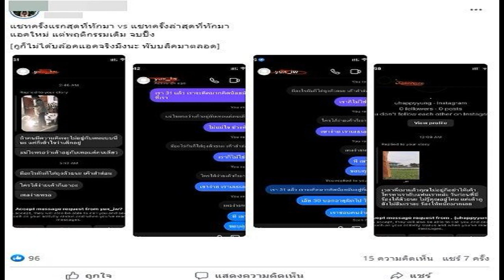เดือด! ลูกสาว ปู พงษ์สิทธิ์ แฉดาราช่องน้อยสี คุกคาม ด่าหาว่าง่าย หลังคบ แอมมี่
เมรี ลูกสาว “ปู พงษ์สิทธิ์” ไม่ขอทน แฉดาราช่องน้อยสี ตามคุกคามไม่หยุด หลังเปิดตัวคบแฟนหนุ่ม “แอมมี่ The Bottom Blues” พร้อมเปิดหลักฐานแชต

ต่อมเผือกกระตุก ว๊ายตายแล้วววว ที่นี้ก็ว้าวุ่นเลย เมื่อ “เม-เมรี คัมภีร์” ลูกสาวคนเก่งของศิลปินเพลงเพื่อชีวิตชื่อดัง “ปู -พงษ์สิทธิ์ คำภีร์” ได้ออกมาโพสต์เฟซบุ๊กฟาดดาราเด็กช่องน้อยสี ส่งข้อความตามรังควาน หลังเปิดตัวคบกับหวานใจ “แอมมี่ The Bottom Blues” ไม่หยุด
“ดาราเด็กน้อยช่อง 3 ท่านหนึ่ง
ตามรังควานกูไม่หยุด ใช้แอคหลุมขยันส่งข้อความนรกมาหากู แค่เพราะกูเป็นแฟนใหม่ของแฟนเก่านาง..

1. กูมาคบแอมมี่หลังจากพวกหล่อนเลิกกันไปได้ 3-4 เดือนแล้ว

2. พี่ไม่รู้จักน้องค่ะ ไม่เคยทำไรให้น้อง

3. ถ้าโกรธ/เกลียดแอมมี่ ไปลงที่มันค่ะ เรื่องของพวกหล่อนสองคน

4. แฟนกูก็ไม่ใช่คนดีค่ะ กูทราบ

5. กูทนมานานแล้ว อย่าให้ต้องทำอะไรแบบนี้เลย

6. ในขณะที่น้องตามรังควานพวกกูอยู่ น้องก็มีการเปิดตัวแฟนใหม่ละเด้อ

7. สงสารแฟนใหม่น้องค่ะ ถ้า not for fun ก็ make it real หน่อยค่ะ

8. ถ้าเหตุผลที่ทำแบบนี้ทุกครั้งคือเพราะเมาแอลฯหรือไปเมายามา ก็ไปนอนไม่ก็บำบัดค่ะ
9. หน้าจอน้องดูดีนะคะ ห่วงอาชีพตัวเองเถอะ ถ้าน้องทำตัวดี ๆ น้องน่าจะงานรุ่งกว่านี้
10. แฟนใหม่น้องก็ได้ทั้งเล่นหนังนักเลงดัง ทำงานศิลปะปังๆ พากันดึงขึ้นไปสูงๆค่ะ อย่ามาทำตัวต่ำกับกู
ไม่เพียงแค่นั้นเมรี ได้ปล่อยภาพแชตโต้ตอบเดือดกับดารารายนี้ พร้อมเขียนแคปชั่นใต้โพสต์ด้วยว่า “แชทครั้งแรกสุดที่ทักมา vs แชทครั้งล่าสุดที่ทักมา แอคใหม่ แต่พฤติกรรมเดิม จบปิ๊ง กูก็ไม่ได้บล็อกแอคจริงมึงนะ พับบลิคมาตลอด
ก่อนที่ เมรี จะโพสต์อีกข้อความฟาดปิดท้าย ออกโรงเตือนอีกคู่กรณีว่า “อย่าให้หมดความอดทนเด้อ ถ้าหมดกูฟ้องพ่อเด้อ เพราะคนอย่างกู..ทำไรไม่ได้ก็ฟ้องพ่อเว้ยย”

งานนี้ก็ไม่รู้ว่าดาราคนนี้คือใคร ชาวเน็ตหลายคนจึงขอเป็นจิตอาสาตามหาให้ ซึ่งเปิดออกมาเมื่อไหร่คงได้รู้กัน